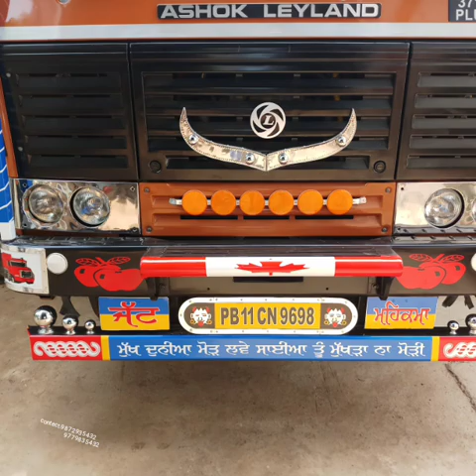Dashmesh truck body repair works (PATRAN).contact. 9872935432.9779835432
Wonderful works and honesty
Time delivery
Cabin works beautiful
Strong body